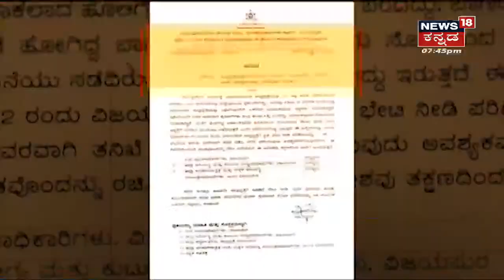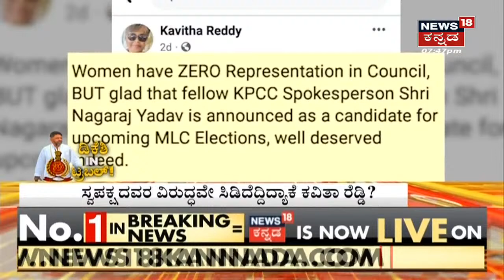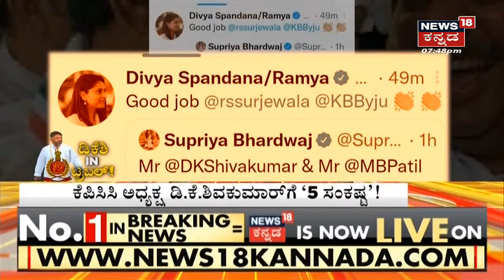ED ಖೆಡ್ಡಾಗೆ ಬಿದ್ದ ಕನಕಪುರ ಬಂಡೆ DK Shivakumar; ಡಿಕೆಶಿ ವಿರುದ್ಧ ಸಹೋದರಿ ಪತಿಯೇ ಸಿಡಿದೆದ್ದಿದ್ಯಾಕೆ?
Dk Shivakumar | ED ಖೆಡ್ಡಾಗೆ ಬಿದ್ದ ಕನಕಪುರದ ಬಂಡೆ;ಅಕ್ರಮ ಹಣಕಾಸಿನ ವ್ಯವಹಾರದಲ್ಲಿ ಆರೋಪದಲ್ಲಿ ಚಾರ್ಜಶೀಟ್